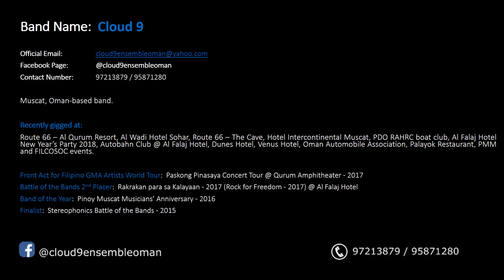Beauty and Madness | Cloud 9 cover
Beauty and Madness original by New Order

Keys cover by: John Marco Legaspi

Vocals by yours truly!